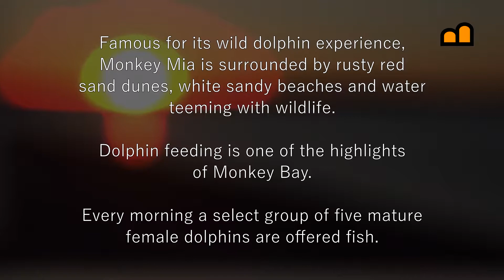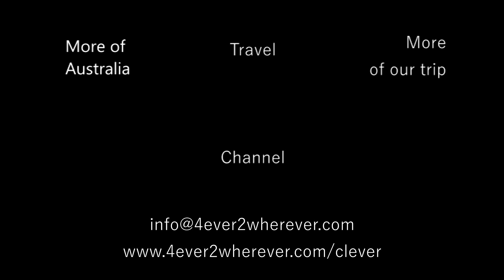Australia - Western Australia - Monkey Mia - Beach, Sunset and Dolphin Feeding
Famous for its wild dolphin experience, Monkey Mia is surrounded by rusty red sand dunes, white sandy beaches and water teeming with wildlife. Dolphin feeding is one of the highlights of Monkey Bay. Every morning a select group of five mature female dolphins are offered fish.

Chapters:
00:00 Beach and sunset
01:42 Dolphin feeding

We visited Australia on our overland trip from Australia to the Netherlands; see our channel for hundreds of clips.

This video clip has been created with aid of iZotope post production software